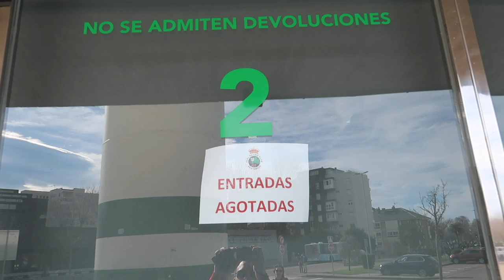GTA SANTANDER, TAXISTA vs SEÑOR y VICTORIA | RACING 0-2 SPORTING [Trailer]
Nos fuimos hasta Santander para disfrutar del partido contra mi Sporting y el día no pudo ir mejor XD